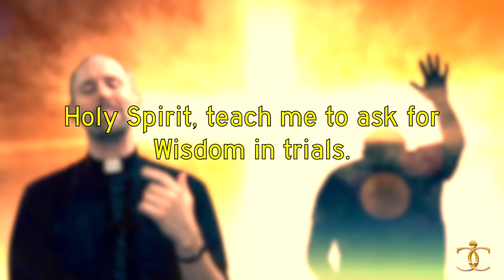Renewal of the Mind Daily Devotional with Fr. Patrick Gonyeau" - 02/14/22 c